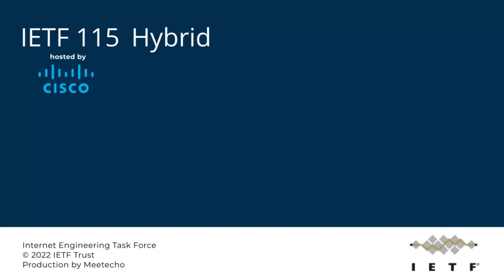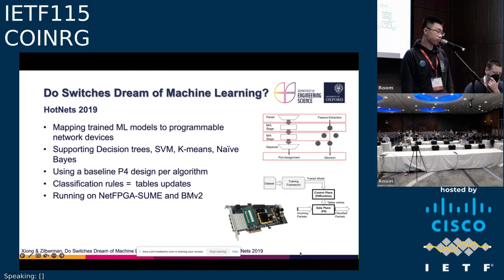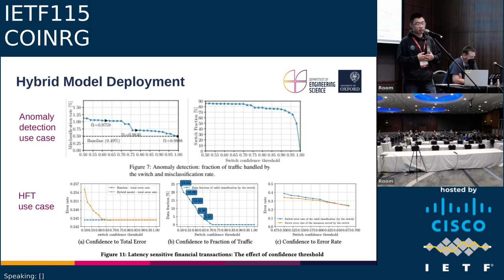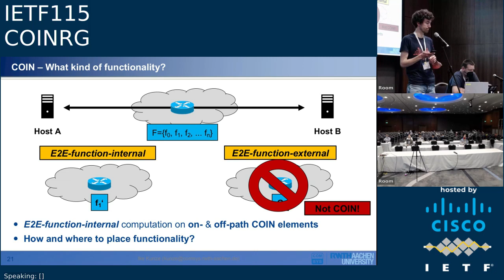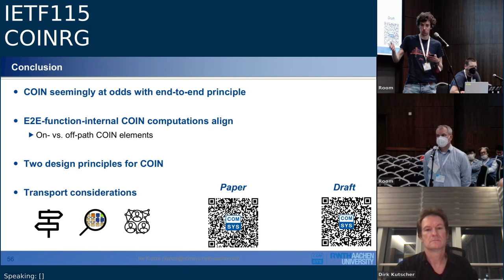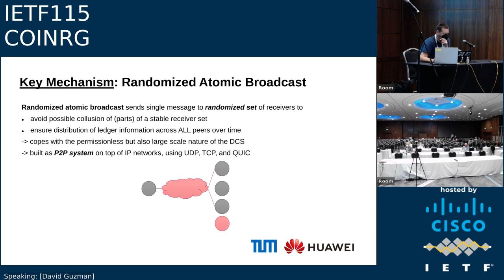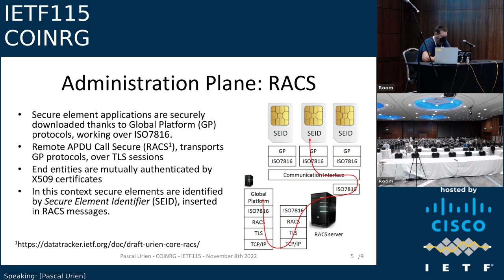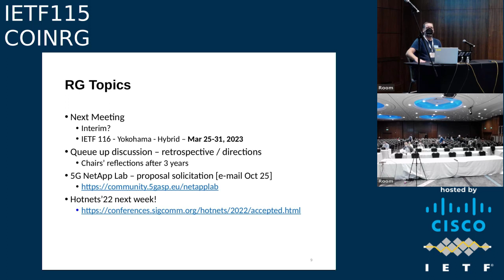IETF115-COINRG-20221108-0930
COINRG  meeting session at IETF115
2022/11/08 0930